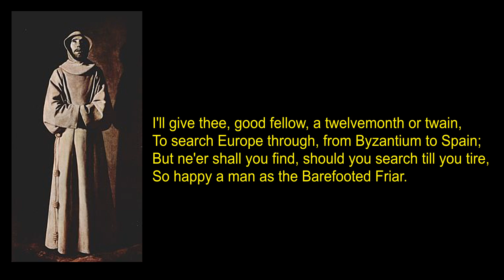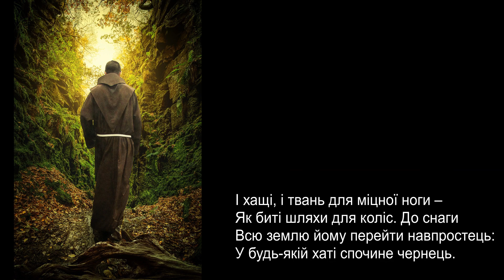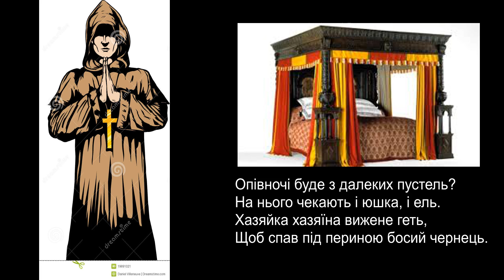The Barefooted Friar (less vocal)*** Босий чернець (мінус)*** Босоногий монах (минусовка)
The Barefooted Friar***
Босий чернець***
Босоногий монах

Музика Юрія Зіненка
Музыка Юрия Зиненко

Lyrics by Sir Walter Scott
Слова Вальтера Скотта
Ukrainian text by Natalia Tysovska
Український текст Наталії Тисовської

The Barefooted Friar***

I'll give thee, good fellow, a twelvemonth or twain,
To search Europe through, from Byzantium to Spain;
But ne'er shall you find, should you search till you tire,
So happy a man as the Barefooted Friar.

Босий чернець

За рік подолай ти чимало країв,
Іспанію і Візантію об'їдь,
Хоч світ перетни із кінця у кінець –
Нема щасливіших, як босий чернець.

Для милої лицар рушає в похід –
Додому приносять прохромлений щит.
Заплаче кохана: вертається мрець!
Хто краще утішить, як босий чернець?

Щасливі монархи, посіли-бо трон?
Були королі, що вдягали фелон,
А де ж таке бачене, хай йому грець,
Аби спокусивсь на корону чернець?

І хащі, і твань для міцної ноги –
Як биті шляхи для коліс. До снаги
Всю землю йому перейти навпростець:
У будь-якій хаті спочине чернець.

Опівдні його виглядають, а він
Уже запізнився на кілька годин?
На нього чекає найкращий стілець,
Жаданий-бо гість — босоногий чернець.

Опівночі буде з далеких пустель?
На нього чекають і юшка, і ель.
Хазяйка хазяїна вижене геть,
Щоб спав під периною босий чернець.

Хай славляться ризи і квітне сандал,
Хай папа живе на погибель чортам!
Правдивої радості чистих сердець
Вартує один тільки босий чернець.

The Barefooted Friar***
Composed & recorded by Yuri Zinenko
Recorded on Korg PA 900 with the use of Korg PA 900 tools & resources